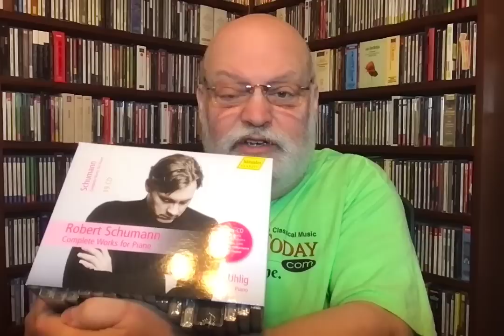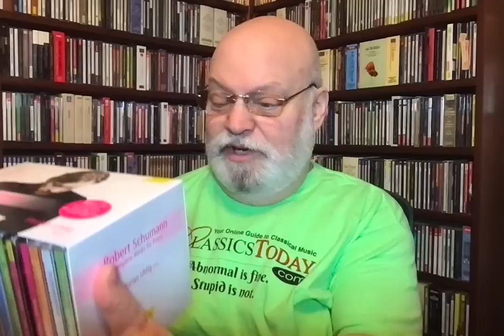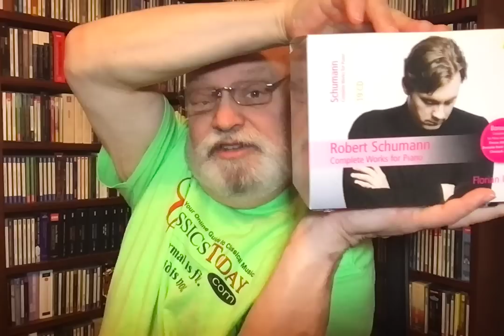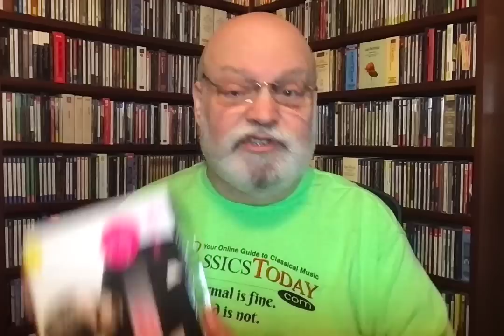If I Could Choose Only One Work By...SCHUMANN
It Would Have To Be...Fantasie in C major, Op. 17

1. Ravel: Ma Mère l’Oye (Mother Goose Ballet)
2. Bruckner: Symphony No. 7
3. Schubert: String Quintet in C major
4. Shostakovich: Symphony No. 4
5. Mahler: Symphony No. 2 “Resurrection”
6. Tchaikovsky: The Nutcracker
7. Debussy: Preludes for Piano (Books 1 & 2)
8: Handel: Saul
9. Mozart: Le Nozze di Figaro
10. Brahms: String Sextet No. 2 in G major
11. Vaughan Williams: Job
12. Bach: Goldberg Variations
13. R. Strauss: Four Last Songs
14. Berlioz: The Damnation of Faust
15. Haydn: “Paris” Symphonies (Nos. 82-87)
16. Wagner: Der Ring des Nibelungen
17. Beethoven: String Quartet No. 14 in C-sharp minor
18. Mendelssohn: Violin Concerto in E minor
19. Chopin: Preludes
20. Verdi: Rigoletto
21. Roussel: Symphony No. 2
22. Copland: Appalachian Spring (complete original ballet)
23. Grieg: Peer Gynt Suites Nos. 1 and 2
24. Bartók: Sonata for Two Pianos and Percussion
25. Prokofiev: Piano Concerto No. 2
26. Rimsky-Korsakov: Opera Suites (Scottish National Orchestra/Järvi) Chandos
27. Schoenberg: Pierrot Lunaire
28. Smetana: Ma Vlást
29. Falla: Nights in the Gardens of Spain
30. Bizet: Carmen
31. Elgar: In the South
32. Sullivan: The Mikado
33. Dvořák: Symphony No. 8; Cello Concerto (Piatigorsky/Munch/Boston Symphony) RCA
34. Liszt: Hungarian Rhapsodies
35. Monteverdi: Orfeo
36. Scarlatti: Sonatas